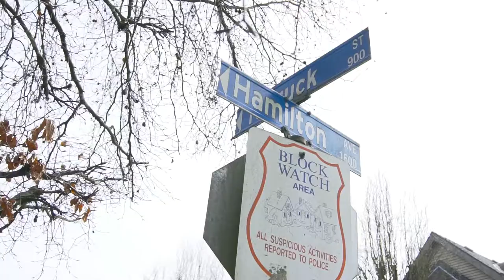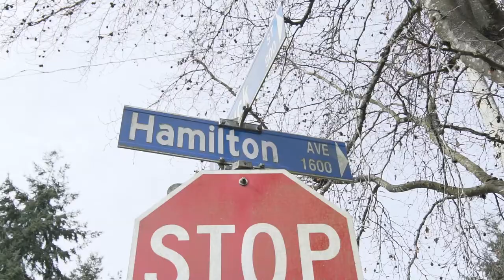North Vancouver Style Townhouse 12 849 Tobruck Ave.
This is North Vancouver Family living! Quiet 3 Bedroom, 3 Bathroom over 1600 sqft. This spacious corner unit Townhome offers updated roof, bathrooms and double glazed windows. Main level entrance welcomes you into an open and bright living and dinning area with a gas fireplace and a French door opening in your massive kitchen with eating area and a real size custom shelved laundry room. Enjoy a morning coffee on one of your two Patios. Upstairs offers 3 over sized bedrooms, including a grand master bedroom with bay window, walk in closet and updated en suite bathroom. 2 underground side by side Parking spots with direct access to basement mudroom and storage. Located on a quiet street with Mosquito Creek park steps away.